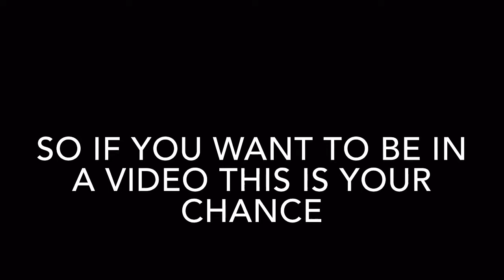Comment Your Roblox Dares!